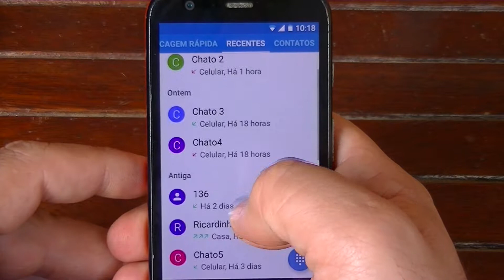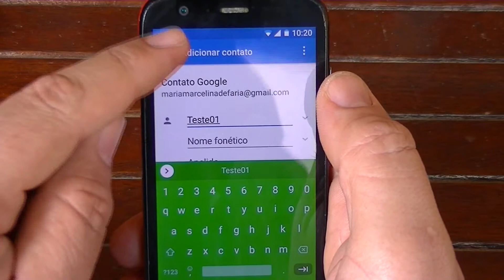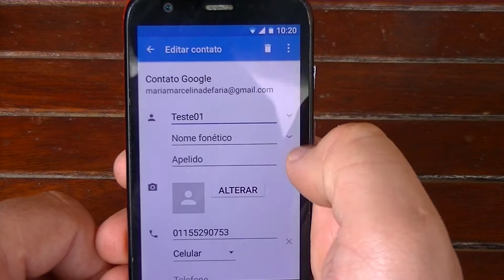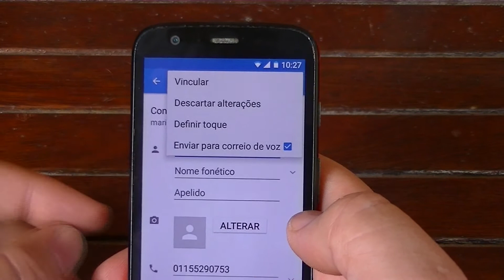Como bloquear um número indesejado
Aprenda como bloquear um número indesejado no seu celular!